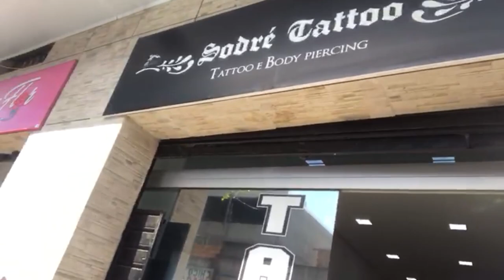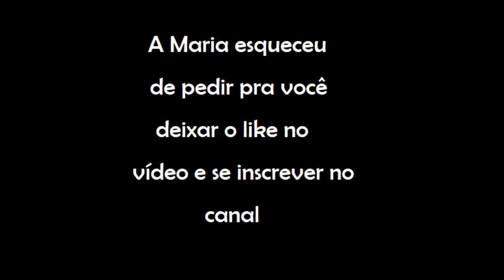VLOG: FIZ MAIS UMA TATUAGEM???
Hellou Girls !!

Primeiro  vlog aqui no canal , que por sinal todo cagadado mas graças a minha fada sensata @slcdani ficou 1000x melhor haha. Espero que gostem.

Sociais:
Maria